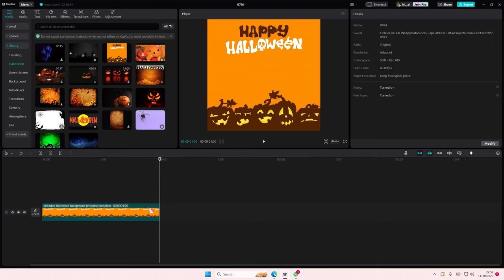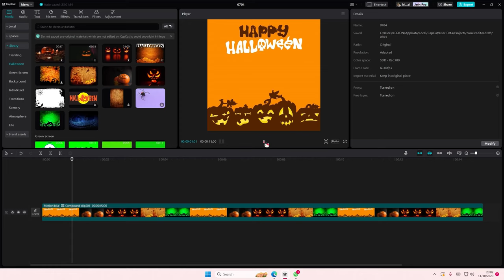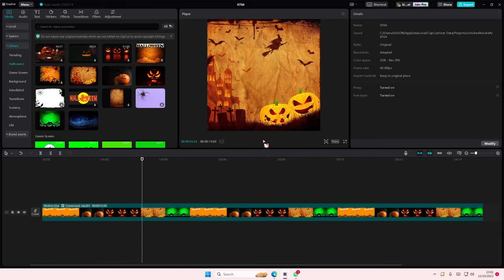Want To Apply The Motion Blur Feature To Your Photos On CapCut PC? Here's How You Can!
Learn how you can apply the motion blur feature on CapCut PC by watching this video.